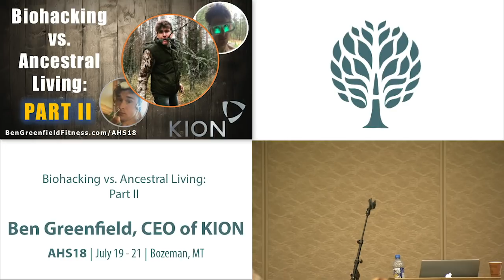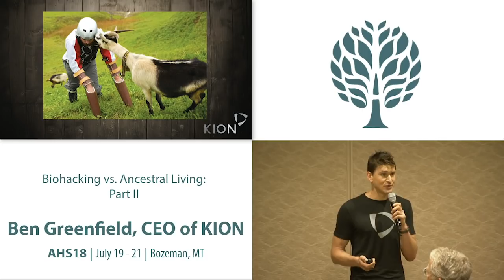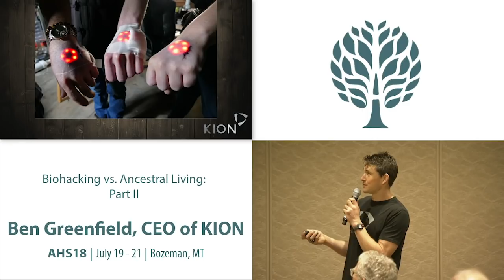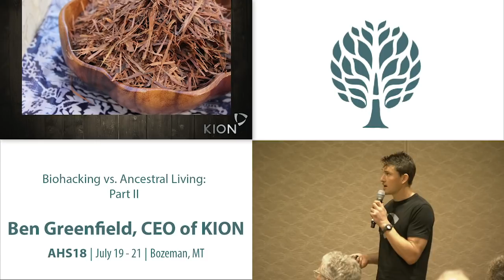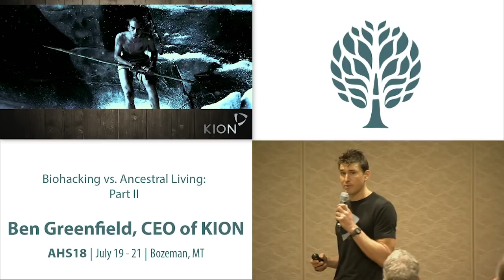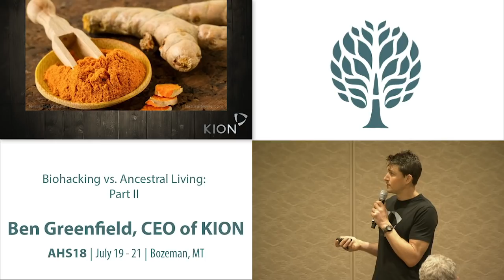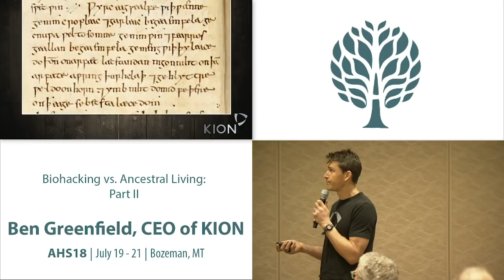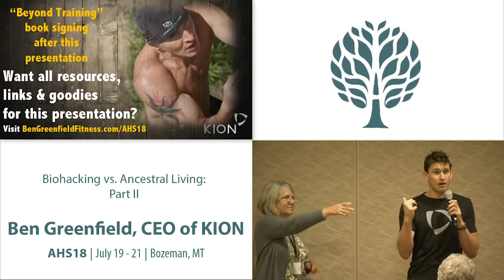AHS18 Ben Greenfield - Biohacking vs Ancestral Living Part II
In 2016, Ben stepped up to the podium and AHS and asked: where do we draw the line between popular biohacking trends and natural, healthy living? When is biohacking too much? How can we merge an ancestral lifestyle with technology, supplements, consumer electronics and a modern world? A myriad of upgrades and developments have occurred on the biohacking and health scene since then, so now, in 2018, Ben is back with Part 2, in which he will explore the latest infatuation with upgrading one’s body, and how to navigate through the ideal combination of marrying ancestral wisdom to modern science.